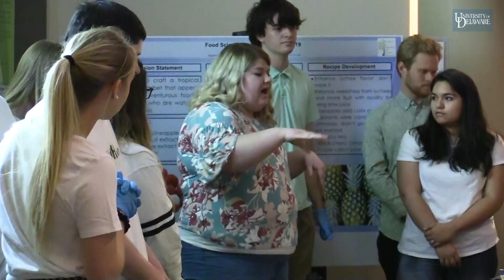Major in food science at the University of Delaware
Be part of solving one of humanity’s most critical and
demanding challenges — the global demand for food. Using lessons from chemistry, biology and microbiology, UD students learn to create new food products and bring them to market with creativity, critical thinking and innovation. Learn more about the major.